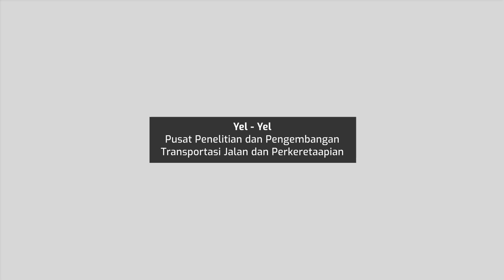Yel - Yel Puslitbang Transportasi Jalan dan Perkeretaapian Membangun Zona Integritas Menuju WBK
Dalam rangka meningkatkan budaya kerja yang profesional bersih dan anti korupsi, Puslitbang Transportasi Jalan dan Perkeretaapian terus berkomitmen memberikan pelayanan terbaik dan dapat dipertanggungjawabkan.

Komitmen ini kami implementasikan guna membangun Zona Integritas menuju Wilayah Bebas dari Korupsi dengan menanamkan tatanan nilai kerja diantaranya :

1. Patuh terhadap peraturan perundang-undangan dalam melaksanakan tugas dan fungsi Pemasyarakatan;

2. Aktif dalam upaya pencegahan dan pemberantasan korupsi, kolusi, dan nepotisme serta menghindari benturan kepentingan dalam pelaksanaan tugas;

3. Transparan, jujur, objektif, dan akuntabel dalam melaksanakan pelayanan terhadap masyarakat.